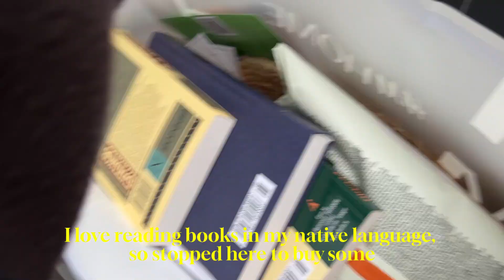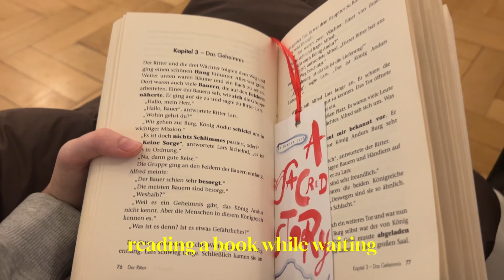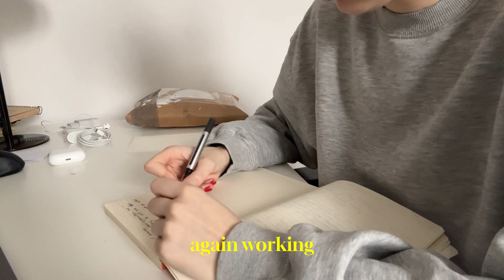Berlin vlog. Product designer life in Berlin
Hey, guys!
Welcome to my page. Hope you really enjoyed this video.
There are surely more to come:)